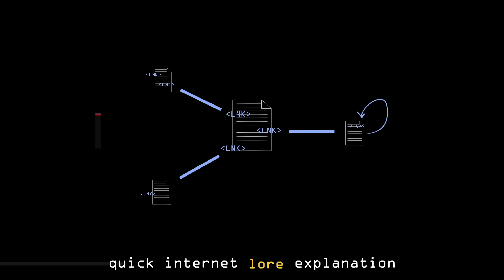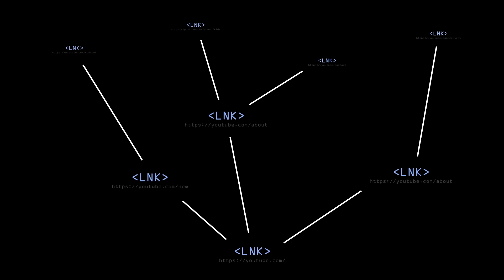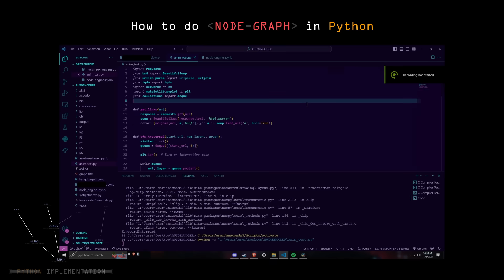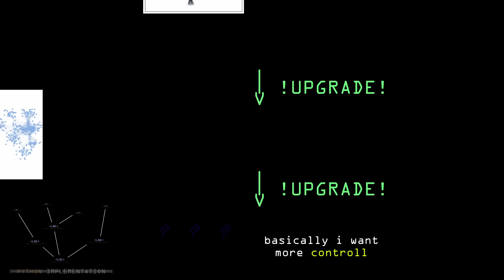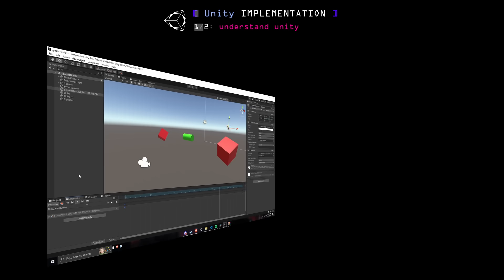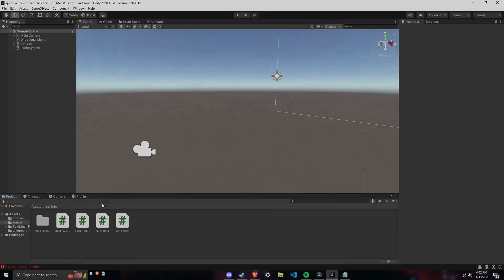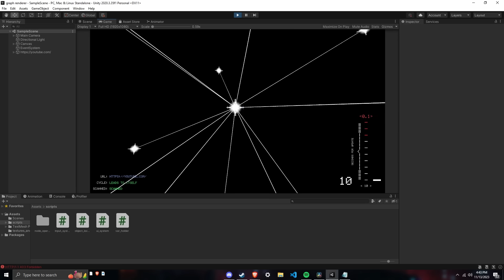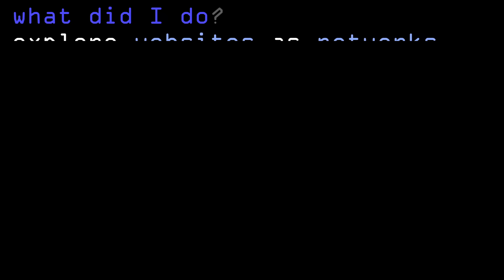Mapping The Internet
in this video i coded up a little project, which can scan a webpage for its links, and display them as a mathematical node graph.